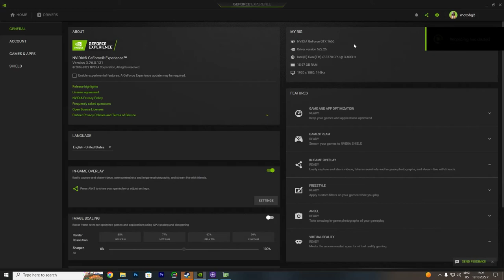CS GO GTX 1650 - i7 3770 - 4K, 1440p, 1080p, 900p, 720p